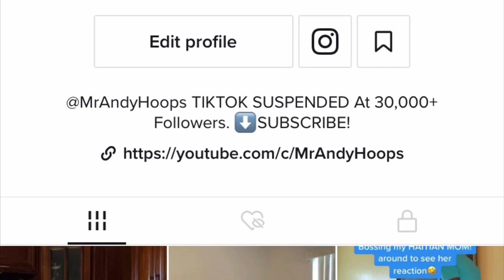ACTING Like A CITY GIRL PRANK On Haitian PARENTS! *Dad Attempts "Back To Haiti" Escape*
AYE YALL FOLLOW MY NEW TIKTOK! MY LAST ONE GOT DELETED AT 30K FOLLOWERS BY THEIR “BOT” GUIDELINES... 😡 favoritism a$$ app, but ima make them feel me no cap😤

CAN WE SMASH 1K LIKES?

WATCH FULL VIDEO YALL 🤞🏾 WE ON THE ROAD TO 10K SUBSCRIBE, TURN ON POST NOTIFICATIONS TO JOIN THE MrAndyHoops SQUAD AND GET THIS TO 1,000 LIKES 😍 DONT FORGET TO DROP A COMMENT AS WELL 💪🏽💪🏽

⬇️Follow Me On All Social Medias To Stay Updated...

ABOUT ME:
HOOOOOOO!!... It’s Ya Boy MrAndyHoops! On this lit channel, you’ll find a variety of Family videos including pranks, challenges, music videos, vlogs, public interviews and so much more.